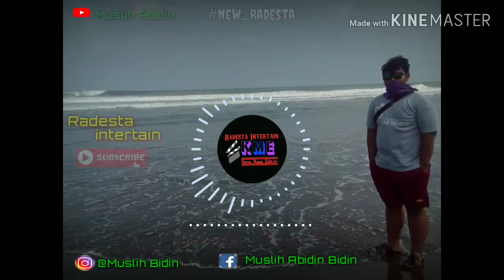Di Sayidan - Saggy Dog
KME - Kang Muss Editor , Radesta Intertain